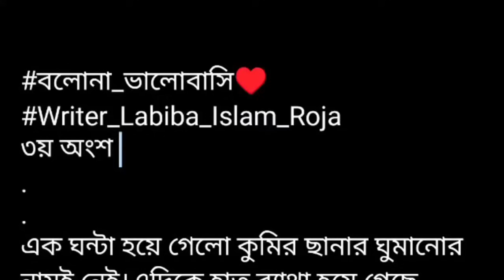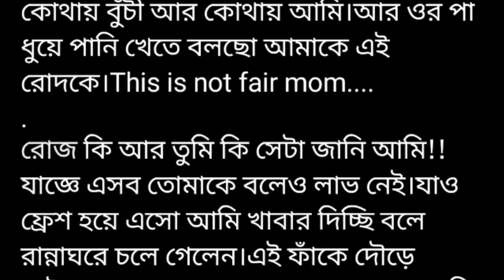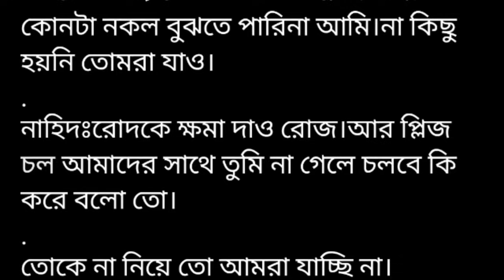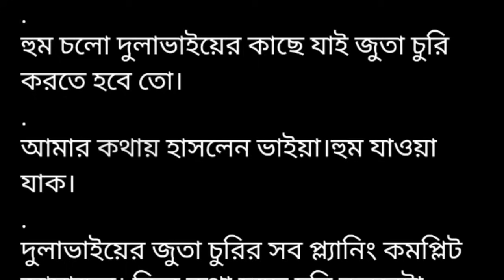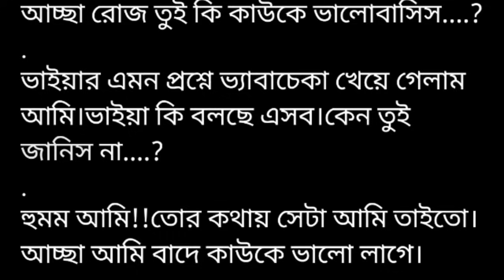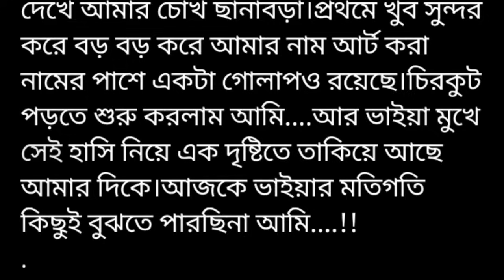ব!লো!না_ভা!লো!বা!সি♥||৩য় অংশ||ড্রয়িংরুমে সোফায় বসে পা দুলিয়ে টিভি দেখছে আর আইসক্রিম খাচ্ছে রোজ।